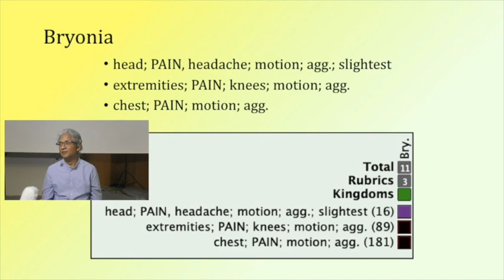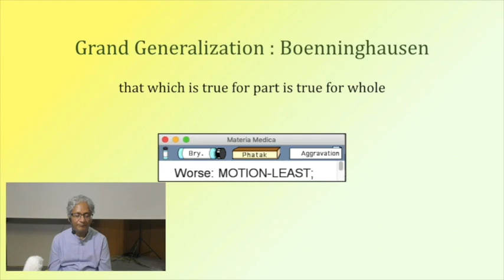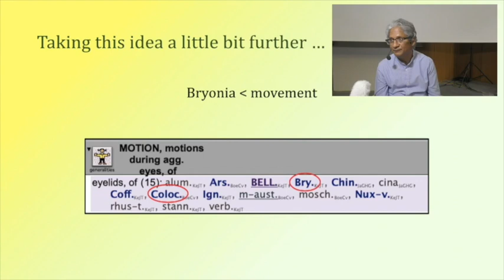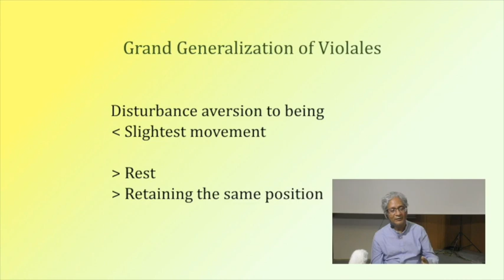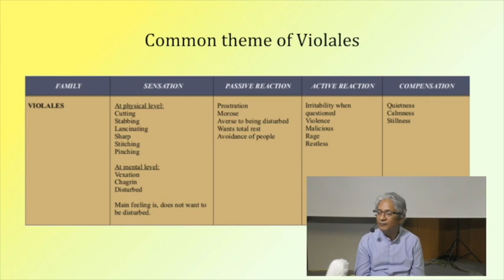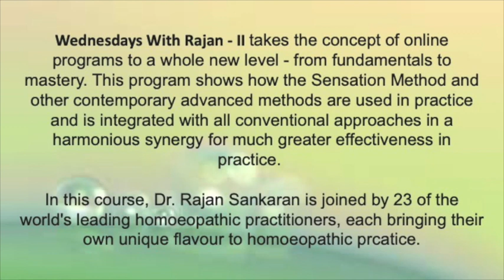The story so far... - Plant Subclass & Superclass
The Latest evolution of Plant understanding, after the breakthrough approach of Sensation Method by Dr Rajan Sankaran.In this online course Dr Sankaran has presented new homoeopathic insights into botanical subclasses.

With Subclass and Superclass video course, Plant Kingdom becomes much more easier in Practise !